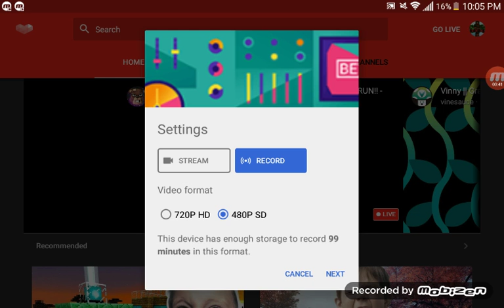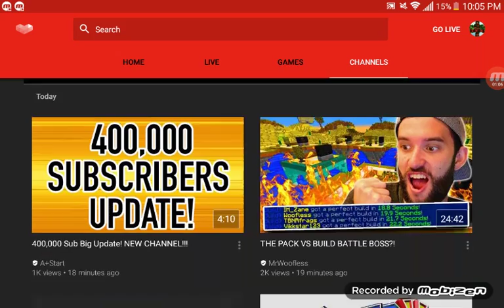Dont do it